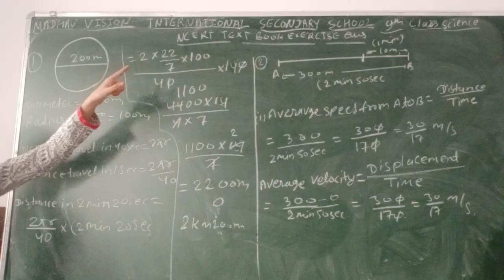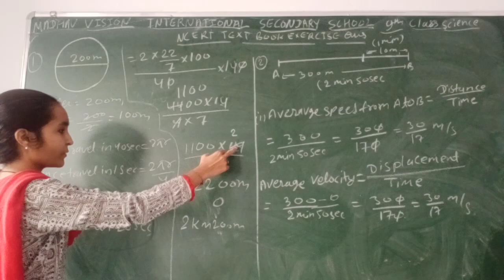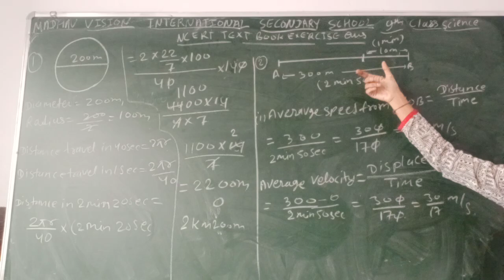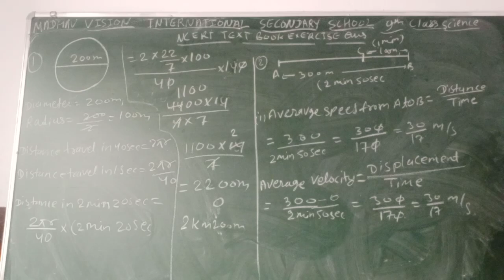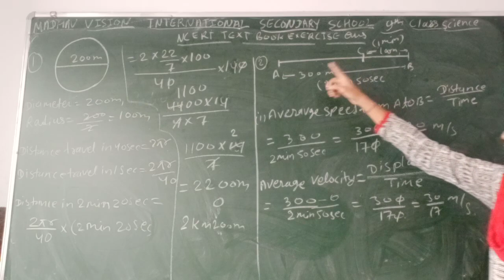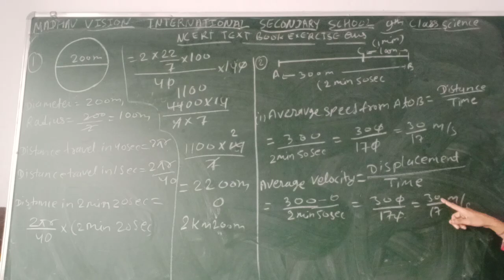Class 9 Science Motion 15102020